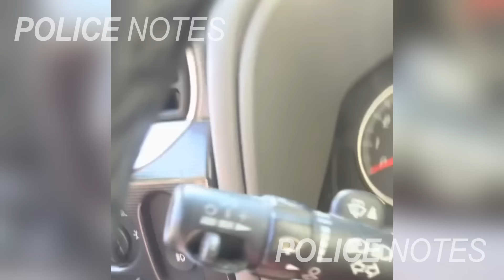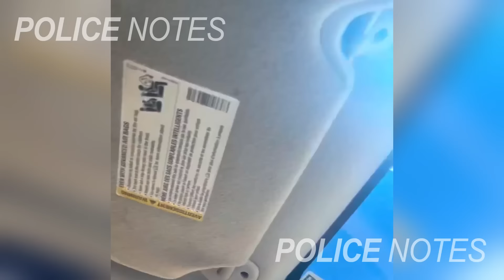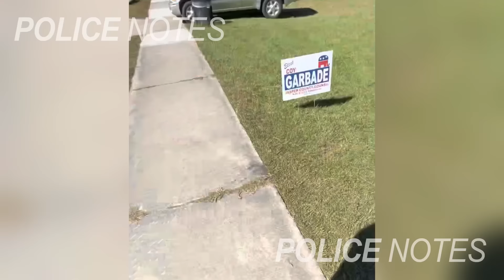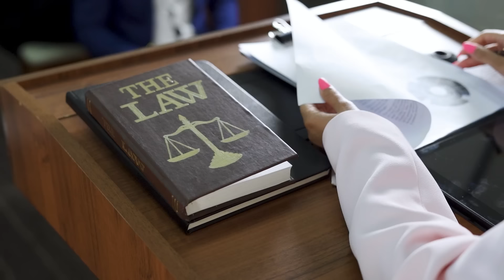When Corrupt Cops Realize They've Made A Huge Mistake